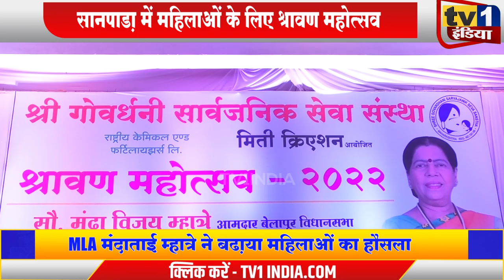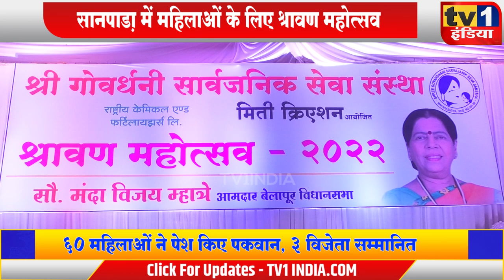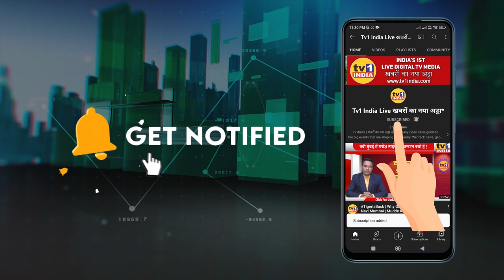Mandatai Mhatre | Pandurang Amle | श्रावण महोत्सव में महिलाओं ने ऐसे दिखाया हुनर का जलवा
MandaTai Mhatre | Pandurang Amle | महिलाओं के लिए श्रावण महोत्सव

महिलाओं को पाक कला में प्रोत्साहन देने आज नवी मुंबई में श्रावण महोत्सव का आयोजन किया गया. बीजेपी विधायक मंदाताई म्हात्रे के मार्गदर्शन में मिती क्रिएशन और  युवा समाजसेवी पांडुरंग आमले के सौजन्य से आयोजित इस महोत्सव में 60 महिलाओं ने अपने विशेष खाद्य पकवानों के साथ हिस्सा लिया. यहां 3 विजेता महिलाओं को विधायक मंदाताई म्हात्रे के हाथों पुरस्कार देकर सम्मानित किया गया.